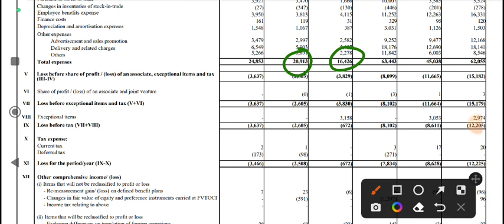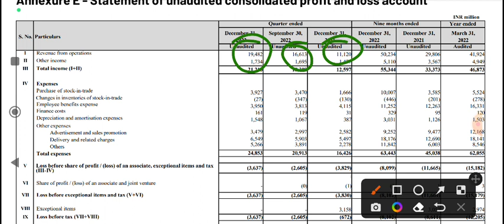कल लगेगा Upper Circuit | Zomato Q3 results 2023 | Zomato results today | Zomato news today